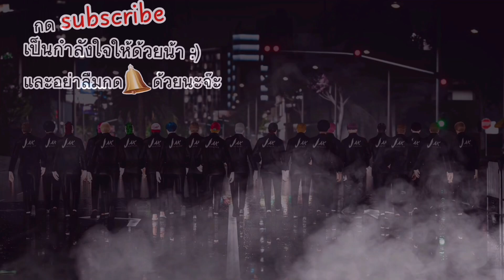JAKเอ๋อเข้าตู้ยกแก๊ง โดนTCดักเรเบลกับบ้านไม่ให้เอาบัตรลุงแม็คออกตู้โคตรลุ้น! | GTA V | FML EP.5672